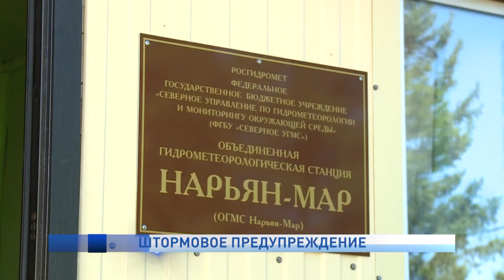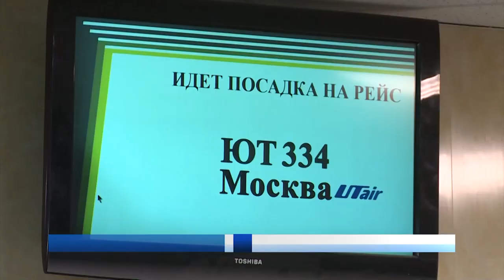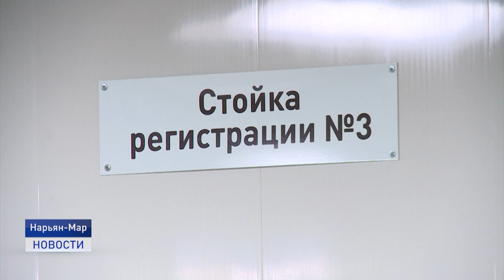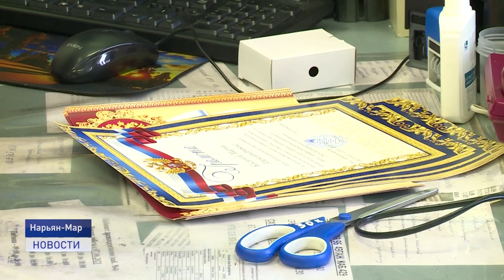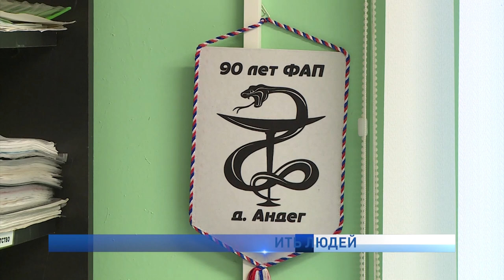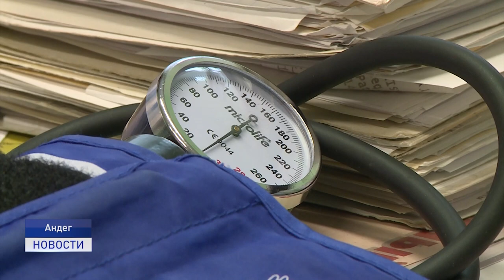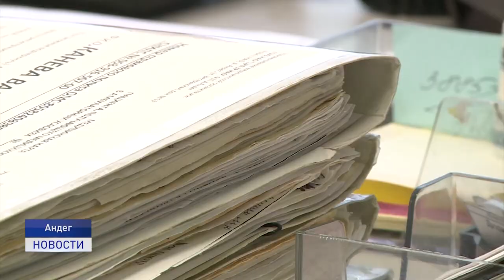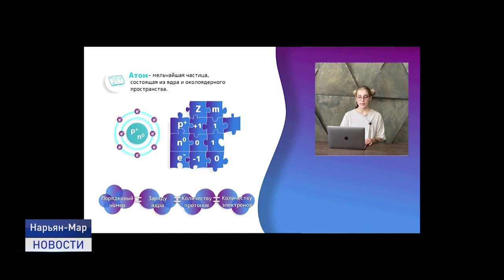Новости Ненецкого округа от 18.06.2021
Летним чартерам в Нарьян-Маре быть. Уже 27 июня авиакомпания РусЛайн выполнит первый рейс по маршруту Нарьян-Мар - Москва по субсидируемым тарифам.

В преддверии Дня медицинского работника врачи, фельдшеры и медицинские сестры принимают поздравления с праздником. В том числе и фельдшер из деревни Андег, "Заслуженный медицинский работник Российской Федерации" Ольга Хабарова.

Высший балл на ЕГЭ по химии получила выпускница городской школы №4 Анастасия Косарева, мечтающая стать биоинженером.